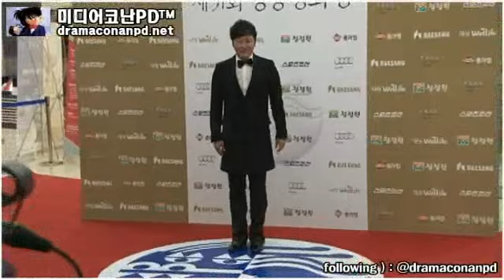[영상] 연평도사건으로 차분해진 청룡상 스타들의 레드카펫 (2)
[영상취재] 오는 저녁 6시 30분에 KBS 2010. 제31회 청룡영화상 시상식이 국립극장 해오름극장에서 열렸으며, 한국 최고 배우들이 참석해 수 많은 취재진과 팬들 사이 환한 웃음으로 화답했으며, 이 날, 연평도사건으로 인해 사회 전체가 뒤숭숭한 가운데 시상식 분위기는 차분하고 경건한 마음으로 시상식을 치뤘다.